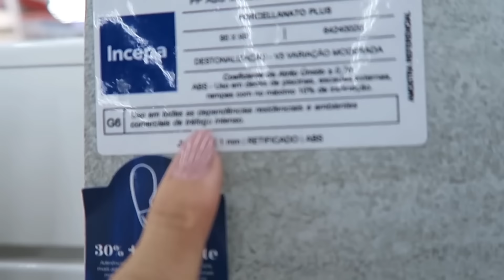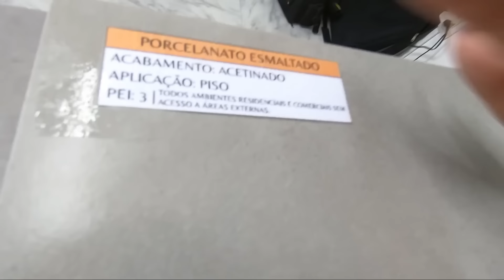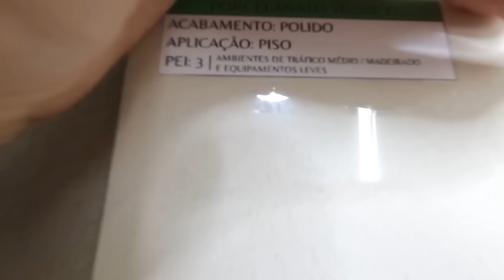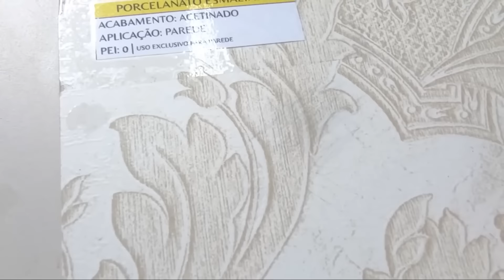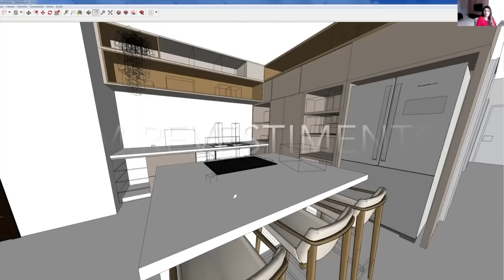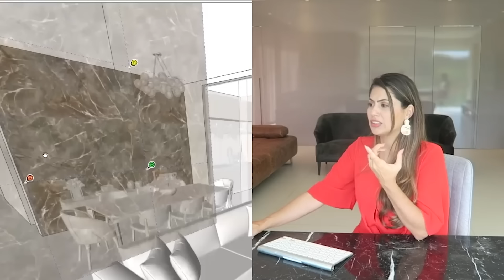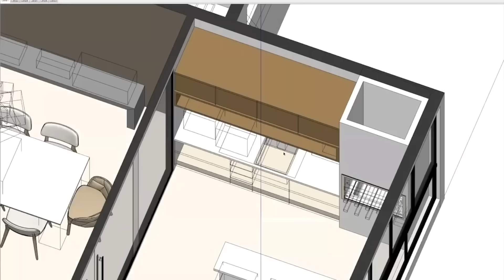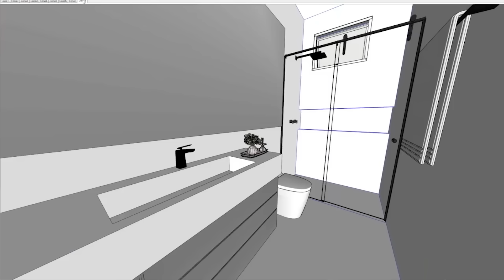TUDO O QUE VOCÊ PRECISA SABER SOBRE PISOS!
É indispensável você conhecer os tipos de piso que você pode colocar na sua casa pra você fazer a escolha certa e não se arrepender. Eu sei que na hora de escolher os revestimentos para sua casa você fica super na dúvida e é importante você entender o diferencial de cada um e ver qual vai ser mais funcional, qual vai funcionar melhor pra sua casa. Antes de pensar do lado estético, a escolha do revestimento, seja porcelanato, piso vinílico ou piso laminado, tem que ser muito mais funcional e prática. Se essa é a sua dúvida, assiste esse vídeo até o final, porque tem dicas muito importantes. Esse vídeo é uma coletânea das melhores dicas que a gente deu até aqui em toda a história desse canal, olha que vídeo importante sobre como escolher o piso pra sua casa. Então a primeira dica é de como escolher um piso certo para um ambiente integrado, aquela casa toda aberta sem divisão entre cozinha, sala. Vou dar sugestões de piso pra colocar nesses ambientes totalmente integrado, tá? A primeira, vamos pro marmorizado, porque o marmorizado tá super em alta, é uma coisa que eu acho que não sai de moda tão cedo e deixa a casa superelegante. Eu vou te indicar o primeiro Calacata altíssimo Satin... Ele é um revestimento bem bonito que tem esses veios bem delicados e fica lindo numa composição de revestimento. Agora se você quer um marmorizado bem marcante, como o projeto que eu mostrei no vídeo, a indicação é usar o Calacata Oro, ele é bem bonito e de grande formato. Muitos me perguntam uma sugestão de um revestimento bem parecido como o da minha casa, então eu indico o Tribeca Beige. Tribeca bege é um revestimento acetinado, de grande formato, noventa por noventa e tem essa pegada em bege bem clarinho que eu acho que combina com tudo.  Outro coringa pra esses ambientes integrados são os porcelanatos amadeirados. Que sim podem ir da cozinha até a sala e quarto. Eu gosto muito de usar um amadeirado claro! Principalmente em grandes áreas, eu não gosto de colocar o piso muito escuro. Então vou te dar duas opções mais claras, que é o carvalho que é um madeirado bem bonito e o Liverpool são dois modelos que eu adoro usar em nossos projetos. Agora um modelo pra quem quer uma pegada estilo madeira natural,  naquele tom médio, a minha indicação é usar o carvalho natural, eu gosto muito pra quem quer um ambiente aí com uma pegada mais rústica, mais com esse contato com natureza, eu gosto bastante
de usar esse tom amadeirado. Já falei por aqui que quem mora numa região muito fria tem a opção de colocar o piso quente dentro de casa, faz muita diferença, que é o piso vinílico, piso laminado ou piso de madeira maciça, principalmente na área privativa na região dos quartos. Eu não gosto de colocar pisos frios como porcelanato, mármore em áreas íntimas de uma casa, por isso eu sempre opto por um piso quente nas áreas íntimas de uma casa e mostrei no vídeo algumas opções para te inspirar. O piso laminado tem uma base de compensado e uma camada superior de laminado melaminico, geralmente imitando amadeirado. A maior vantagem deste produto é o custo. Tem um custo muito inferior à madeira, um custo bem baixo. A segunda vantagem é que ele é durável, mas desde que ele não tenha contato água. A terceira vantagem é que ele tem uma aparência bem próxima a madeira natural e a quarta e última vantagem é que ele pode ser instalado sobre um piso já existente. A desvantagem desse produto é a pouca resistência a umidade. Então, ele não suporta a limpeza com pano úmido ou qualquer tipo de umidade. O piso vinílico, ele é feito de vinil, lógico, como diz o nome, que é um material muito resistente e de bem pouca espessura. A primeira vantagem é que ele é resistente e é uma ótima opção pra quem tem bichinho de estimação, uma vez que não vai absorver o xixi desse bichinho e não vai manter o cheiro. A segunda vantagem é que ele é antialérgico e a terceira é que ele é um piso de baixo impacto, então ele é excelente pra bebê e idoso. A quarta vantagem é que ele é de muito fácil instalação. Geralmente é instalado cinquenta, sessenta metros quadrados por dia de piso. E a quinta vantagem é que ele também pode ser instalado sobre outro piso e aí vantagem é que ele é um piso silencioso, ele não faz aquele ''toc toc'', então também é excelente pra quem vive em apartamento.  Respondendo a pergunta de qual é o melhor piso pra área externa, varanda, piscina, vai ser o piso EXT que é antiderrapante. Então, se está chovendo, você vai andar, não vai escorregar, principalmente em torno da piscina, mesmo que te dê mais trabalho pra dar uma limpeza, é essencial que você use o piso que você não vai escorregar.  Nesse vídeo tem MUITAS dicas sobre tudo o que você precisa saber sobre pisos, deixa aqui nos comentários qual você mais gostou que eu já quero saber! Até o próximo vídeo!!